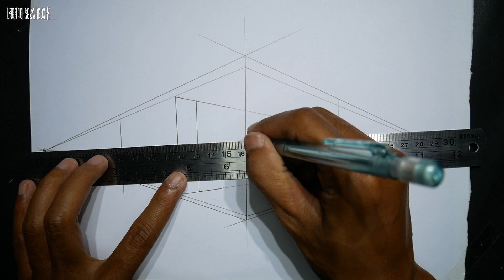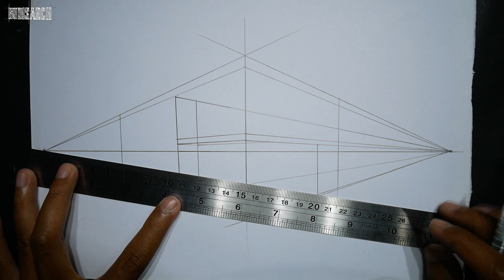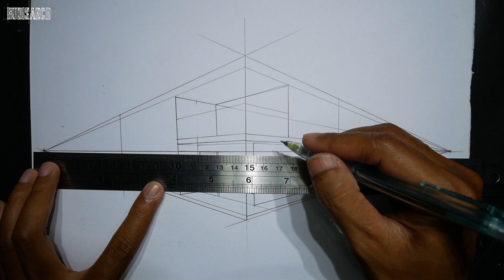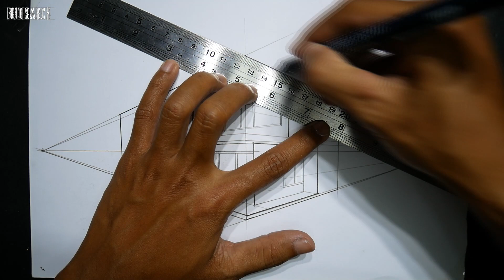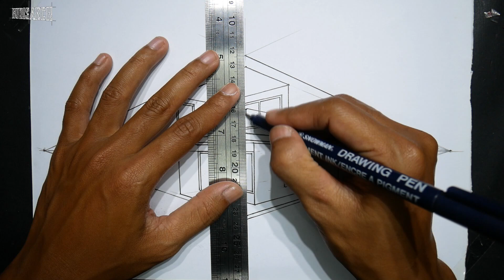how to draw in 2 point perspective for beginners - a simple modern house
architectural art on how to draw using two point perspective, draw simple modern house.
How To Draw a Simple Modern House in 2 Point Perspective.

Two-point perspective occurs when you can see two vanishing points from your point of view. Two-point perspective drawings are often used in architectural drawings and interior designs; they can be used for drawings of both interiors and exteriors.

How to Draw a House in Perspective
How to Draw in Two-Point Perspective: A Modern House
How to Draw a Building in Perspective